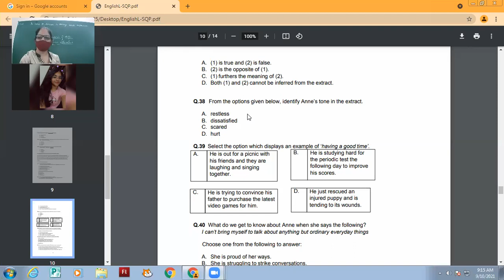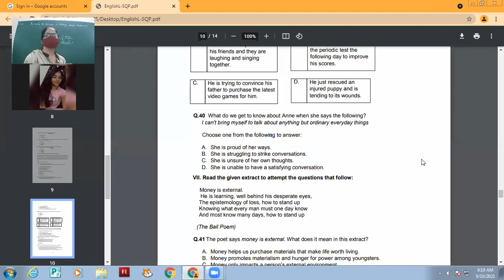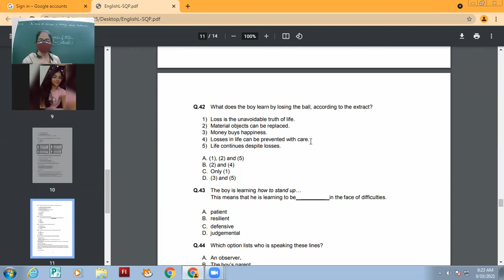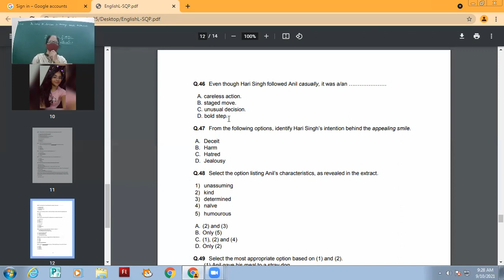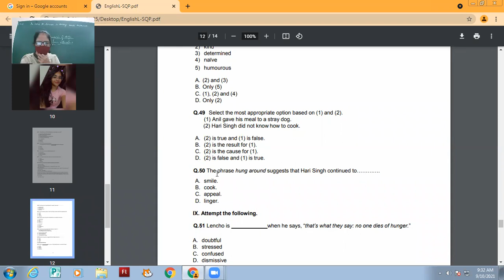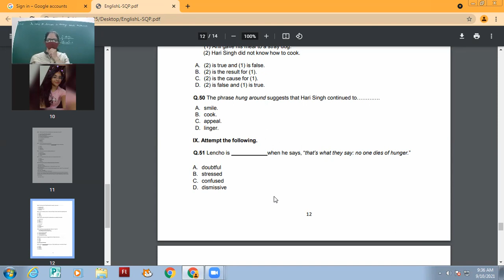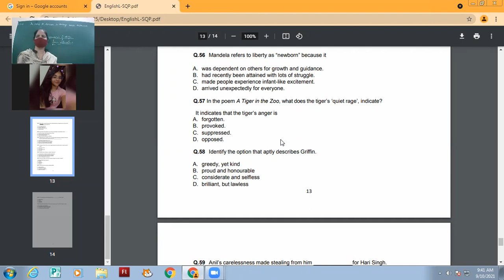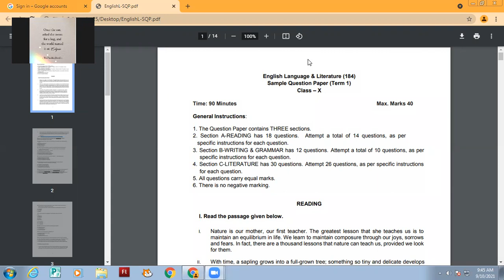10-09-2021 X-A ENGLISH